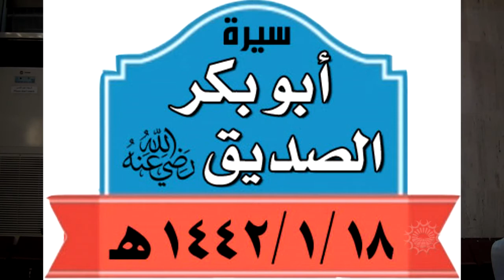سيرة أبوبكر رضي الله عنه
محاضرة ألقاها فضيلة الدكتور أحمد بن ضيف الله الشهري يوم الأحد 13 محرم 1442هـ بجامع أبوبكر الصديق رضي الله عنه بحي الشرفية